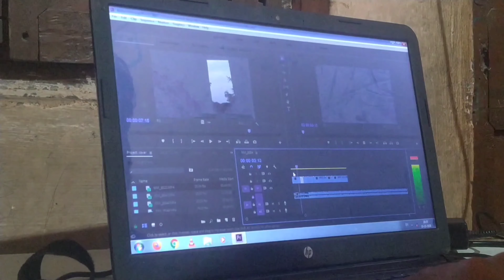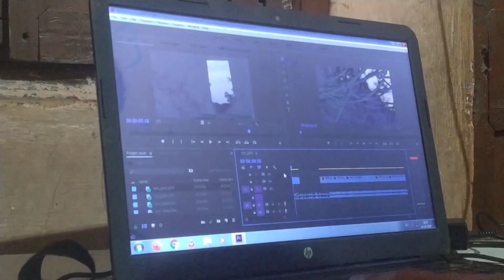editing चा कंटाळा।। मित्राचा birthday ।।रात्रीची Ride।। testy मलाई।।